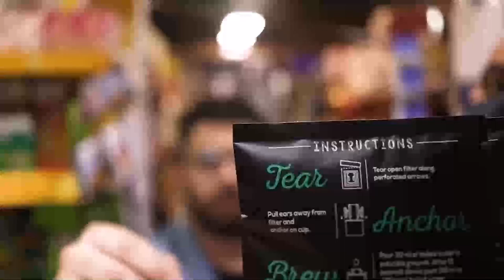Day 4: IHA-2020 Regional Awards Evening | North | Part 3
Day 4: IHA-2020 Regional Awards Evening | North |